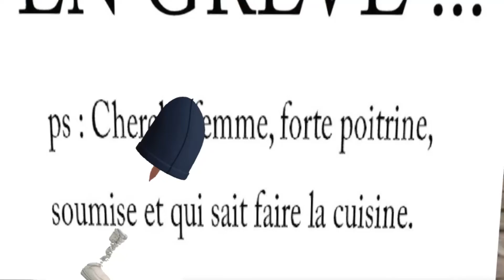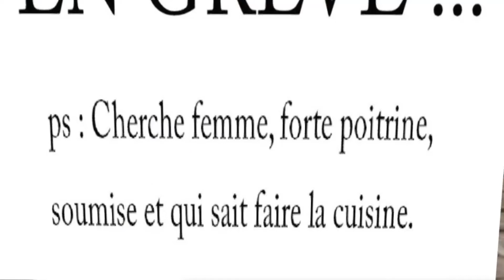GREVE AU LUNA sur secondelife.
UNE  FIN D'APREM SURPRISE  merci les amis